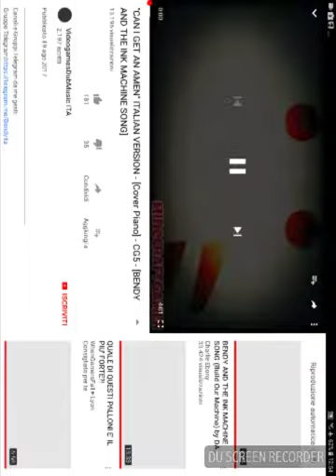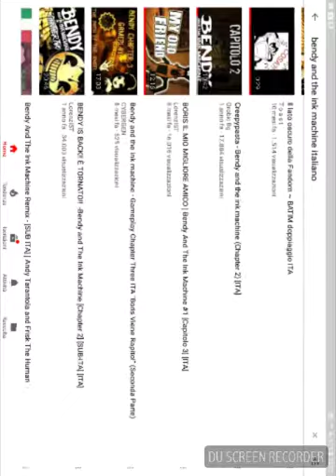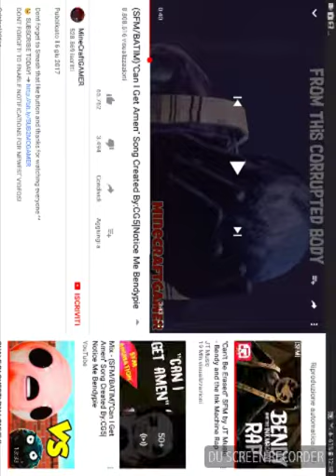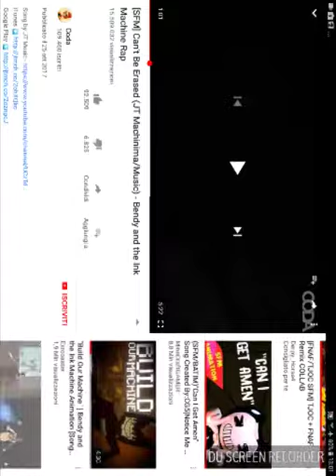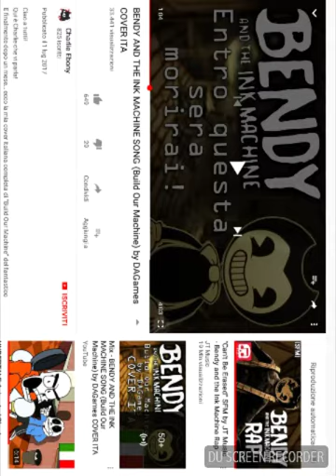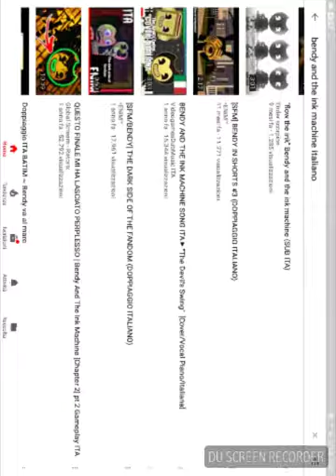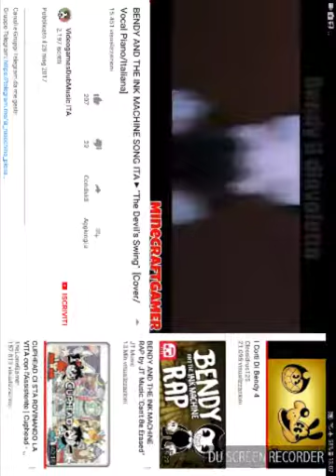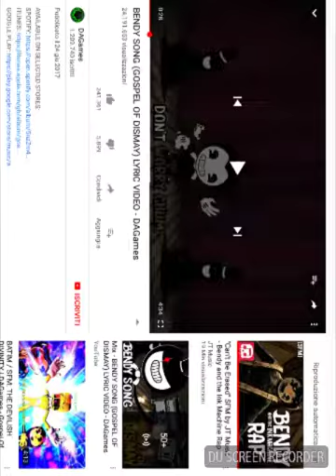le canzoni del inchiostro